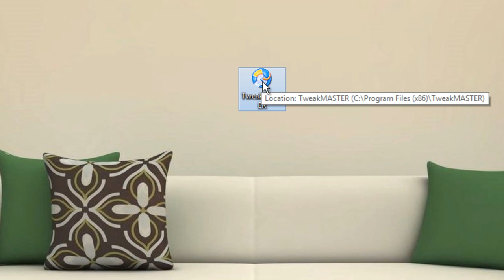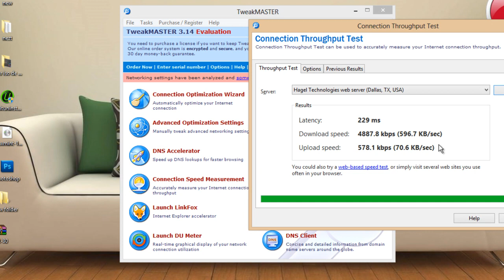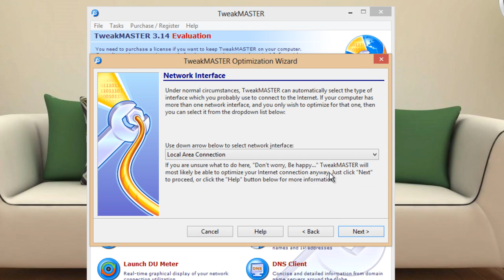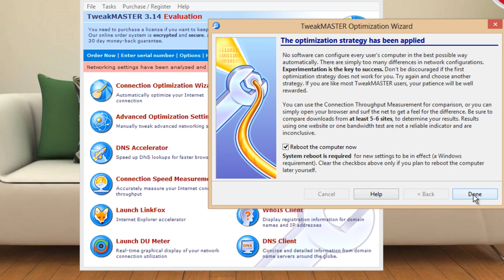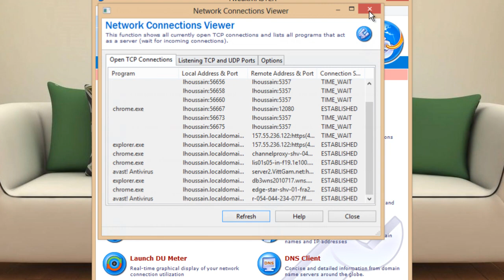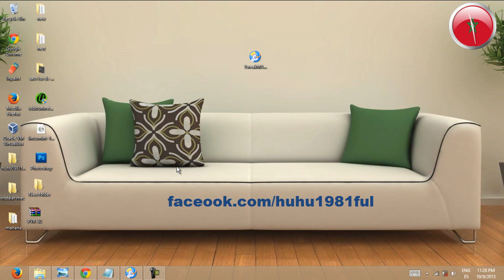كيف تسحب سرعة الأنترنت من الشبكة لضمان تصفح سريع وملحوظ